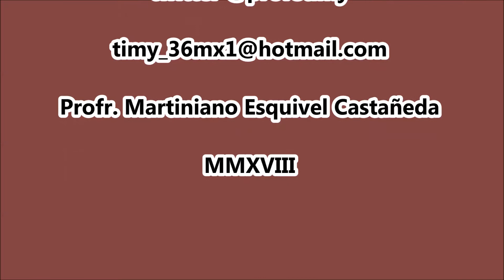Danza de Pluma "Santo Madero" de La Partida en Parras, Coah.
Fiesta de La Santa Cruz en Parras de La Fuente, Coah. el 3 de mayo de 2018.